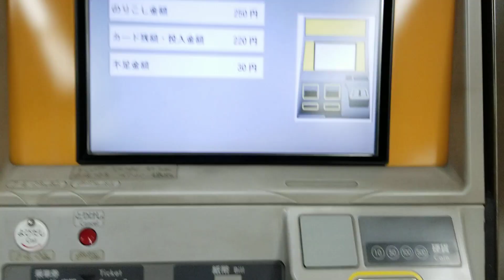仙台市地下鉄の新型精算機でICOCAに不足額チャージPart2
2023年7月10日（月）
仙台市地下鉄南北線泉中央駅（N-01、ベガルタ仙台・ユアテックスタジアム仙台・泉区役所前）南改札口の手前右側の精算機にて撮影しました。
地下鉄北仙台駅（N-06）から泉中央駅（N-01）までの運賃250円に対し、ICOCA残額が220円だったので、30円不足額チャージしました。
仙台市地下鉄の新型精算機でのicsca・Suica・PASMO等のICカードチャージ等動画を次々とアップしておりますので、どうぞご覧ください!!

地下鉄長町駅にて撮影した

地下鉄仙台駅にて撮影した

北四番丁駅にて撮影した

河原町駅にて撮影した

地下鉄北仙台駅にて撮影した

八木山動物公園駅にて撮影した

愛宕橋駅にて撮影した

富沢駅にて撮影した

勾当台公園駅にて撮影した

広瀬通駅にて撮影した

長町南駅にて撮影した

長町一丁目駅にて撮影した

連坊駅にて撮影した

泉中央駅にて撮影した

五橋駅にて撮影した

大町西公園駅にて撮影した

八乙女駅にて撮影した

台原駅にて撮影した